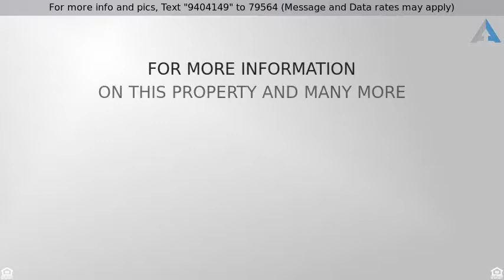Priced at $519,000 - 359 Central Ave, Bethpage, NY 11714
Residential, Hi Ranch - Bethpage, NY

Move In Condition High Ranch. Refinished Hw Floors, New Burner And Water Tank. Gas Heating And Cooking Corner Lot With Lots Of Parking. Possible M/D With Proper Permits. 1st Floor Side Entrance. Summer Kitchen Possible On 1st Floor. Garage. Fenced Yard. Well Maintained. 1/2 Mile To Lirr. Convenient To All Shopping And Restaurants. Bethpage School District.